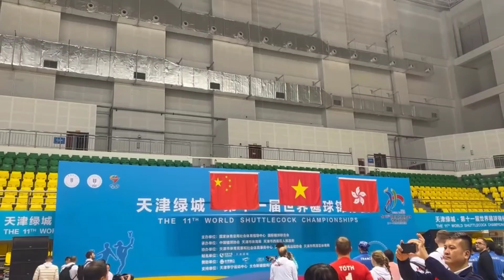Đồng Đội Nam Bất Khả Chiến Bại của Tuyển Đá Cầu Việt Nam/Giải vô địch Đá Cầu Thế Giới năm 2024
Để xem nhiều hơn các trận đấu hay môn Đá Cầu, Cầu Mây và Các Môn Thể Thao khác! Mời các bạn truy cập vào các địa chỉ: